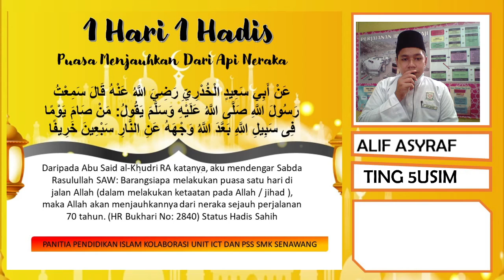1h1h | #07 Puasa Menjauhkan Dari Api Neraka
PERKONGSIAN 1 HARI 1 HADIS

Puasa Menjauhkan Dari Api Neraka

عَنْ أَبِي سَعِيدٍ الْخُدْرِيِّ رَضِيَ اللَّهُ عَنْهُ قَالَ سَمِعْتُ رَسُولَ اللَّهِ صَلَّى اللَّهُ عَلَيْهِ وَسَلَّمَ يَقُولُ: مَنْ صَامَ يَوْمًا فِى سَبِيلِ اللَّهِ بَعَّدَ اللَّهُ وَجْهَهُ عَنِ النَّارِ سَبْعِينَ خَرِيفًا

Daripada Abu Said al-Khudri RA katanya, aku mendengar Sabda Rasulullah SAW: Barangsiapa melakukan puasa satu hari di jalan Allah (dalam melakukan ketaatan pada Allah / jihad ), maka Allah akan menjauhkannya dari neraka sejauh perjalanan 70 tahun. (HR Bukhari No: 2840) Status Hadis Sahih

Pengajaran:

1.  Puasa adalah antara ibadat yang menjadikan seseorang hamba dekat dengan syurga dan jauh daripada neraka.

2.  Puasa adalah perisai kepada seorang mukmin. Rasulullah SAW bersabda:

الصِّيَامُ جُنَّةٌ يَسْتَجِنُّ بِهَا الْعَبْدْ مِنَ النَّارِ

Puasa adalah perisai, seorang hamba berperisai dengannya dari api neraka” (HR Ahmad 3/241) Status: Hadis Sahih

3.  Sehari ibadat puasa oleh seorang Mukmin yang dilakukan dengan ikhlas akan menjauhkan seseorang dari neraka sejauh 70 tahun perjalanan.

4.  Rasulullah SAW menganjurkan kita untuk melakukan puasa sunat khususnya pada bulan Muharam. Antara hari yang digalakkan berpuasa selain daripada Isnin dan Khamis, puasa Tasu’a (9 Muharam) dan puasa Asyura (10 Muharam) juga puasa sunat pada pertengahan bulan hijrah atau dipanggil puasa hari puteh (13, 14 dan 15 haribulan Hijrah)

عَنْ أَبِي ذَرٍّ قَالَ أَمَرَنَا رَسُولُ اللَّهِ صَلَّى اللَّهُ عَلَيْهِ وَسَلَّمَ أَنْ نَصُومَ مِنْ الشَّهْرِ ثَلَاثَةَ أَيَّامٍ الْبِيضَ ثَلَاثَ عَشْرَةَ وَأَرْبَعَ عَشْرَةَ وَخَمْسَ عَشْرَةَ

Dari Abu Dzarr RA dia berkata; "Rasulullah  SAW  memerintahkan kami agar berpuasa tiga hari Bidh  (Putih) dalam sebulan iaitu tiga belas, empat belas dan lima belas." (HR Nasai No: 2380) Status: Hadis Hasan

Marilah kita melakukan puasa sunat pada sepanjang bulan Muharam ini selain daripada puasa pada hari ke 9 (Tasu’a), hari ke 10 (Asyura). Disamping  puasa sunat hari Isnin dan Khamis juga puasa hari-hari puteh pada 13hb, 14hb dan 15hb Muharam.

Moga ibadat puasa akan menghindarkan kita dari api neraka.

Ikuti semua video 1 Hari 1 Hadis di sini